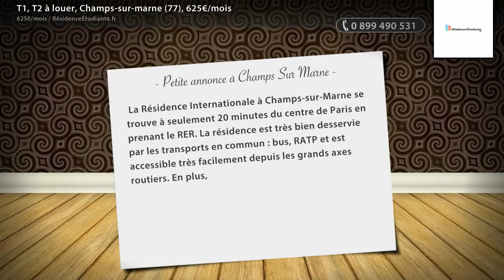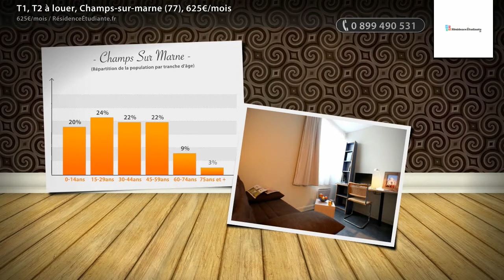T1, T2 à louer, Champs-sur-marne (77), 625€/mois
- La Résidence Internationale à Champs-sur-Marne se trouve à seulement 20 minutes du centre de Paris en prenant le RER. La résidence est très bien desservie par les transports en commun : bus, RATP et est accessible très facilement depuis les grands axes routiers. En plus, elle est à deux pas de l’ENPC.  Placée au cœur du pôle Universitaire Descartes, la résidence Suit’études Internationale propose aux étudiants un cadre arboré et un environnement particulièrement agréable. Elle répond à des critères d'exigences très élevés, dus à sa consommationstruction récente.   Transports en commun : - Bus 312 circulaire intérieure arrêt Bibliothèque - RER A station Noisy Champs

• AGENCE :
RésidenceÉtudiante.fr (Paris 03e)
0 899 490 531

• ANNONCE :
Type : t1, t2
Surface : 18m2
Référence : 38